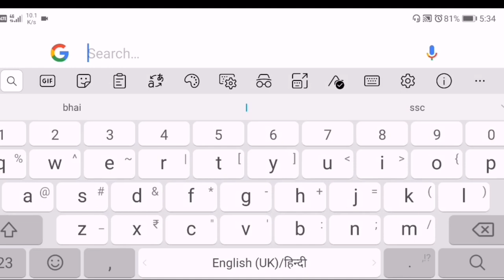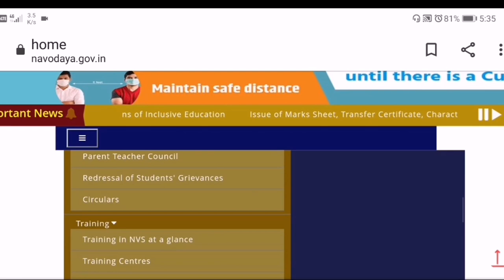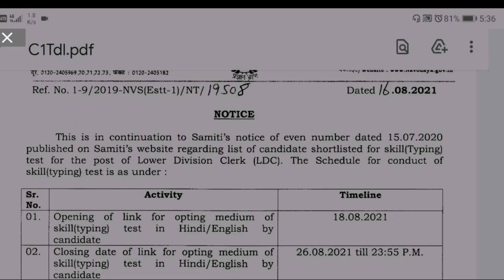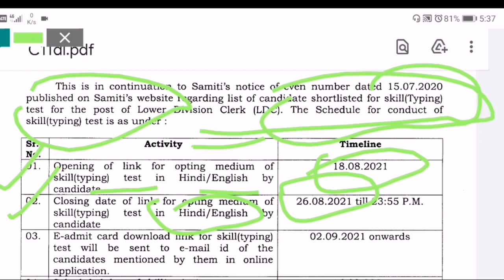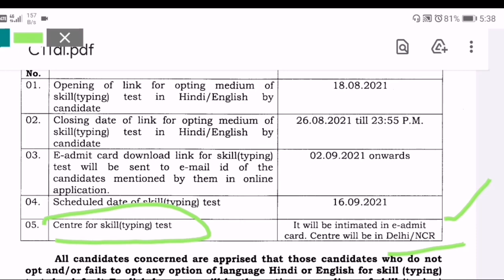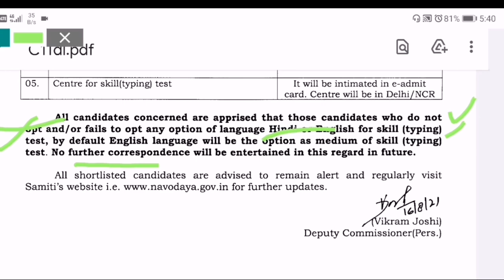NVS Ldc typing test Date OUT || nvs ldc typing test kb hoga